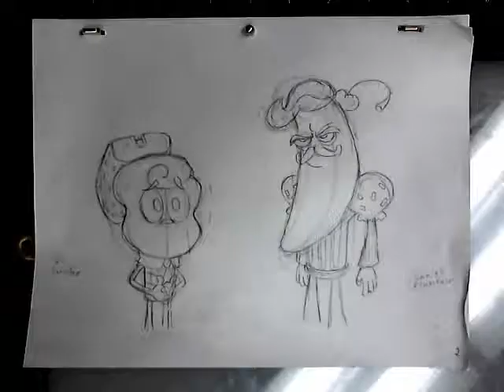I Drink Your Milkshake